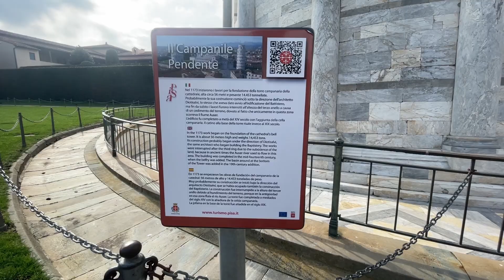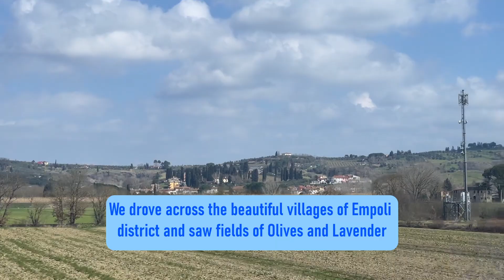DAY5|PISA|SAN GIMIGNANO|SEINA|পিসা|সিনা|সান জিমিগনানো|Bangla|Tour Details|Day Trip|Vlog|Italy|Europe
Hello Viewers,
Hope you guys are enjoying our travelogue.
Join us as we explore three beautiful Tuscan destinations - Pisa, San Gimignano and Siena. In this video we have tried to give you an overall feel of what to expect on a day trip from Florence to these great locations. We tour starts early from SMN Train Station, Florence and we visit these major attractions via tour bus:
- Miracle Square, Pisa
- Wine Tasting, San Gimignano
- Manhattan of Middle Ages: San Gimignano
- Walled City of Siena